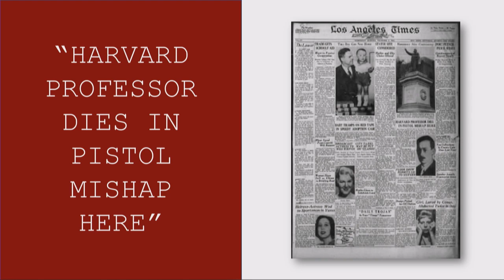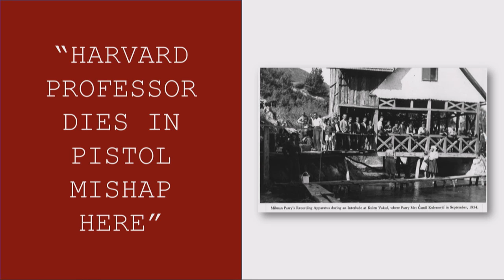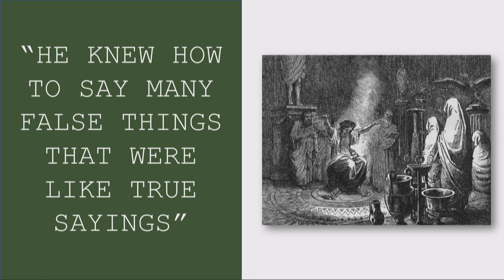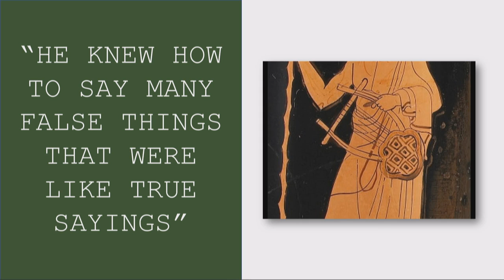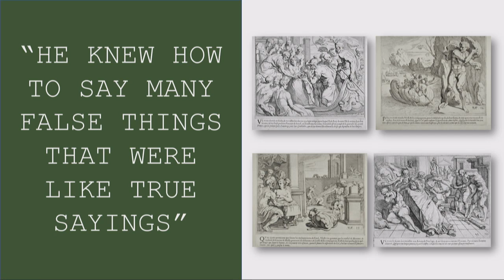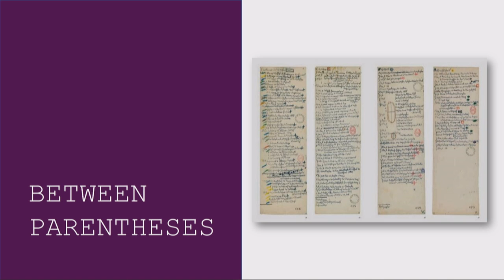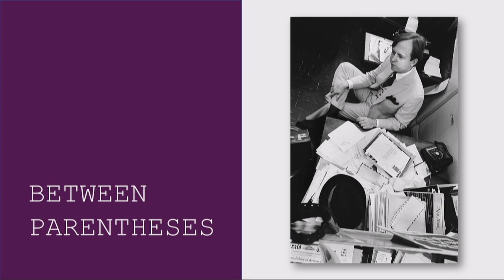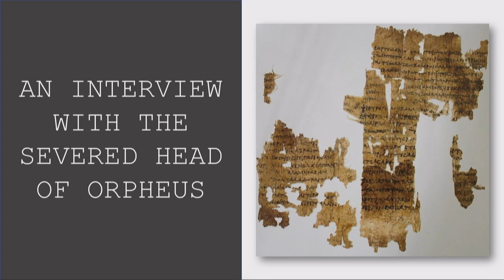Ryan Ruby: An Interview with the Severed Head of Orpheus. Stories from Media History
For the past thirty years the West has been undergoing a communications revolution the likes of which it has not seen since the fifteenth century. Digital media have altered every aspect of our lives from the way we eat and travel to the way we interact with others, from our sense of time and space to our very sense of self. They have undermined the institutions of the print culture upon which Western societies have been based, igniting a legitimation crisis in a global order founded on individualism, pluralism, deliberation, disinterestedness, and the rule of law. They are contributing to the polarization, mistrust, tribalism, memory atrophy, and the unwillingness to distinguish truth from falsehood we see today.
To understand the origins of the crisis, it is not enough to go back to 1989, when the Internet first became available for public use, or even back to 1450, when the first Bible rolled off Gutenberg’s press. Media theorists have called our culture post-literate: it resembles less the print culture that immediately preceded it, than the oral cultures of Europe before the arrival of the alphabet. To understand how digital media are re-oralizing our culture, we should go all the way back to the Greek Dark Ages, when a group of wandering bards created the West’s first media technology: the epic poem. For it is by looking into mirror of the archaic that the clearest image of the digital present will appear.
Moderator: Amanda DeMarco, Berlin

Ryan Ruby is an author and the Albert Einstein-Fellow 2019 in Caputh. His fiction and criticism have appeared in The Baffler, Conjunctions, Lapham’s Quarterly, n+1, The Paris Review Daily, and elsewhere. He has translated two novellas from the French for Readux Books. His debut novel The Zero and the One was published by Twelve Books in the US in 2017 and in the UK by Legend Press in 2018. He lives in Berlin.

Amanda DeMarco is a writer and translator of French and German literature and philosophy. She has received grants and fellowships from the Fulbright Foundation, the European Union, PEN, the Senate of the City of Berlin, Yaddo, and the MacDowell Colony. Her criticism has appeared in the Times Literary Supplement, the Wall Street Journal, and elsewhere. She lives in Berlin and is working on her first book.

A joint event with Daimler and Benz Stiftung